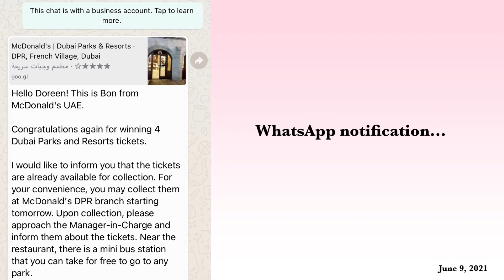SHAINE WON | SNAP A PHOTO | McDonald’s UAE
Thank you McDonaldsUAE.🙏🏻🤩
Read books that are both familiar and unfamiliar. There’s comfort in feeling, “Oh, I do that. I know that.” But it’s also rewarding to expand your sense of wonder and surprise. “Wow. I didn’t know that. I didn’t know you could do that.” Discussions about diversity in children’s literature poetically describe books as “mirrors or windows” for readers. Mix activities for kids will recognize with new activities they may want to try.

Use gifts of books as treats and rewards for your kids, not as tasks and assignments.
Do what you love and stay safe!